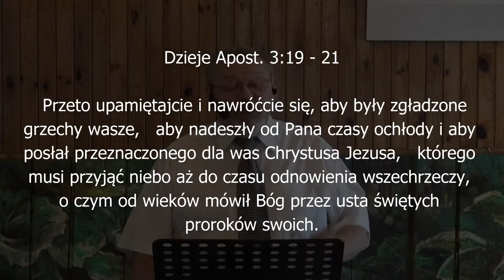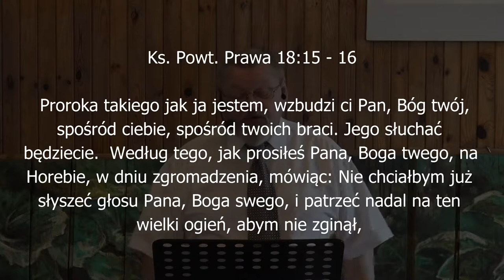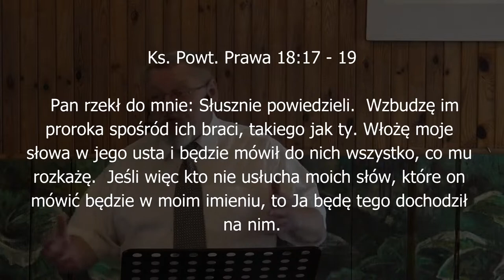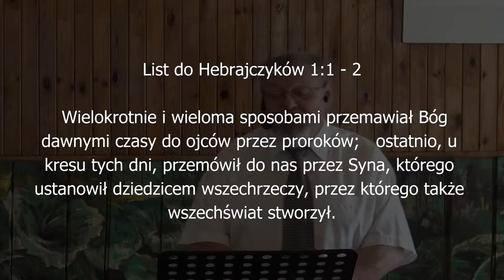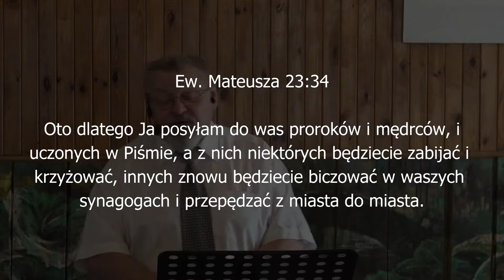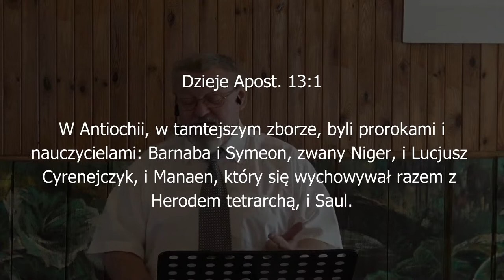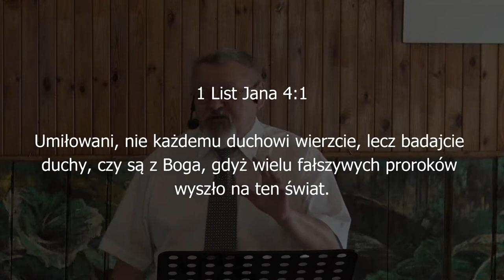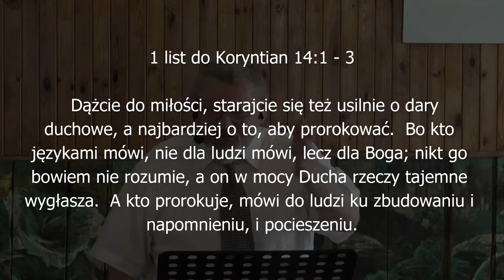Proroka takiego jak ja jestem, wzbudzi ci Pan, Bóg - pastor Piotr Bronowicki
Nabożeństwo niedzielneKościoła Chrystusowego "Zbawienie w Jezusie" w Białej Podlaskiej z dnia 27 czerwca 2021
Kazanie pastor Piotr Bronowicki "Proroka takiego jak ja jestem, wzbudzi ci Pan, Bóg"